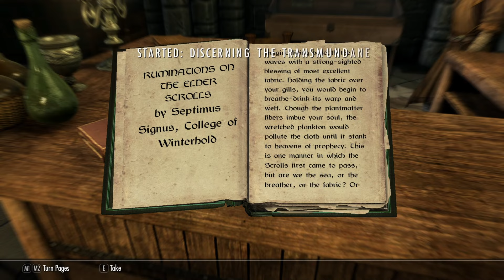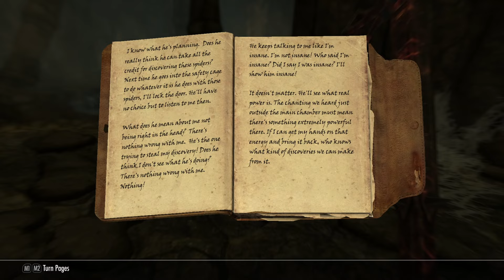Story-Driven Skyrim, Chapter XXXIII: Into the North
Story-Driven Skyrim is a series in which the life of our character--Halvar, a fearsome Nord warrior--will unfurl before our eyes. As the viewer, your feedback is encouraged; and it may just play a pivotal role in shaping Halvar's destiny.